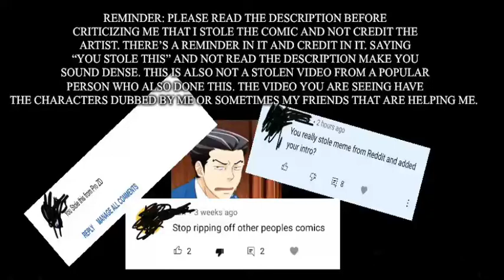Undertale comic dub "Born, if you could use that word"